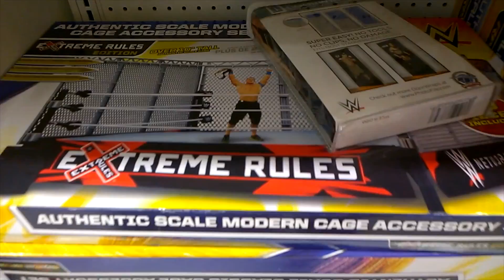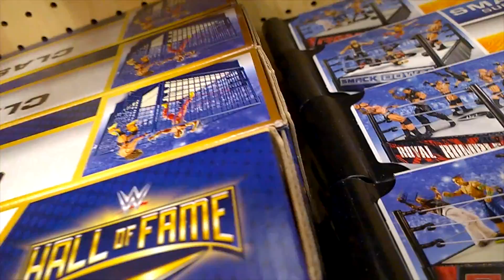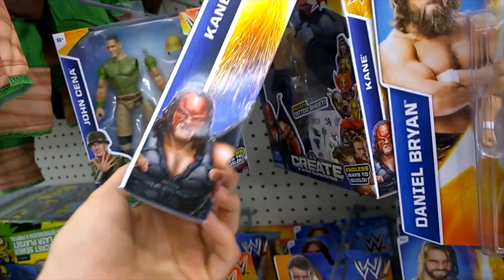Tommy's Toy Travels 40.8: WWE TOY HUNT FOR SHEAMUS SHEAMUSCONSPIRACY !!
Sheamusconspiracy runs deep throughout all societies... when Tommy finds the latest WWE Sheamus figure, should he get it? What if it's a trap?! Find out in this latest toy hunt featuring WWE figs and some Star Wars toys.

Tommy’s Toy Travels features many different types of videos, but mainly focuses on wrestling toy reviews. He is also known to showcase cosplay interview, convention reports & toy reviews of Star Wars, DC, Marvel, NECA & more!